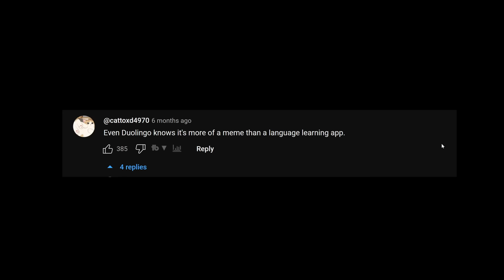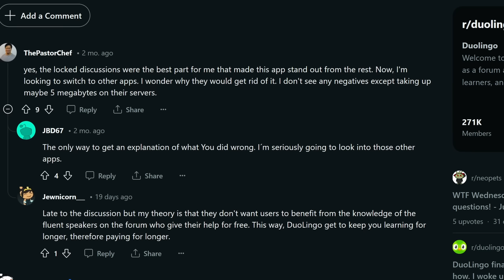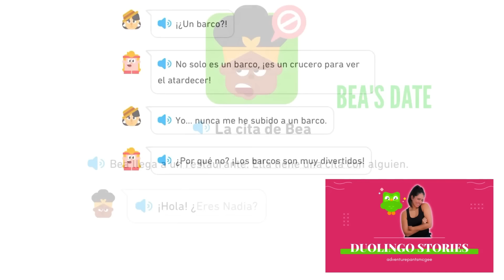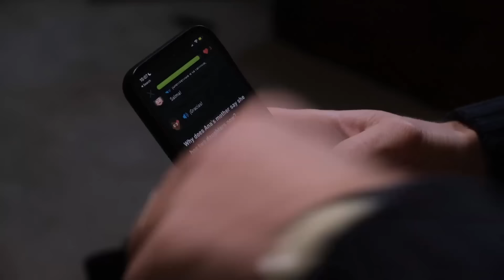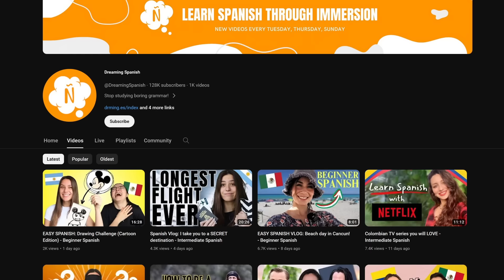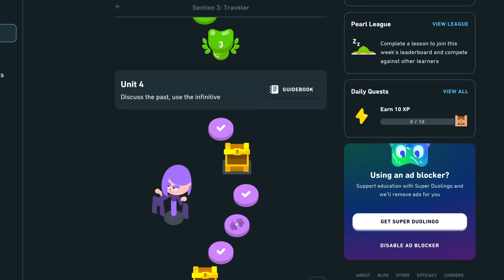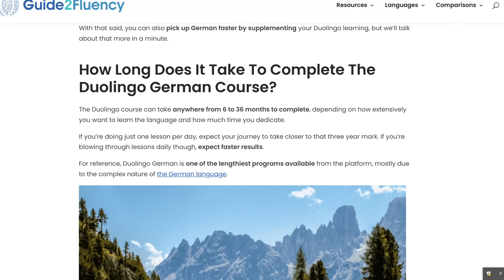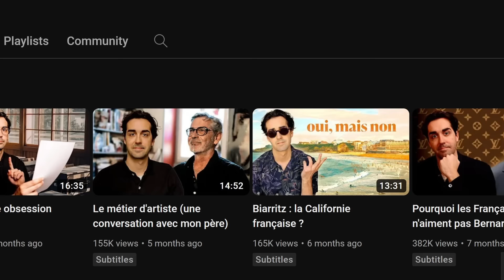Stop PRETENDING that Duolingo works.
You can learn a language with Duolingo, they said. I am not convinced, and I'll share why.

Re: Evan's response to this video.
I might get to it eventually. I've only watched the first 7 minutes and already there are lots of mistakes to deal with, so it could take a while. If you've come here to tell me what a douchebag I am, you should actually watch my video. You might find Evan to be, umm, shall we say... unreliable, in his version of events.

Videos are often released up to a week early to members of the TimTam Cartel (channel members). Membership also comes with longer and alternative cuts of some videos and some other little goodies. Join here:

TIMESTAMPS:
00:00 Duolingo told us that it works
01:58 An analogy for the effectiveness of Duolingo
04:00 How I accelerated my Spanish learning
05:19 Evan Edinger, the Duolingo OG
09:58 Duolingo is hopelessly slow
13:09 Spanish Duolingo is pointless
15:08 Why do we still use it?
17:25 What language learning really is
22:28 Why people are upset with Duolingo
24:24 Don't Despair

Duolingo... Who'd ever have thought we'd end up here?

This part is here to show people who correct my use of "Lo quiero".
Lo quiero is what I say at the end of every video. It's like the YouTuber who says "Hey guy" at the start of his videos, despite it not being correct. I know it's "wrong", but it's right because it's what I intend to say (and often people forget one of its meanings, which would be "I love you" but in a formal context.) It's a reference to a film that I watched in Spanish 50 times, thus essentially memorising the Spanish script for.